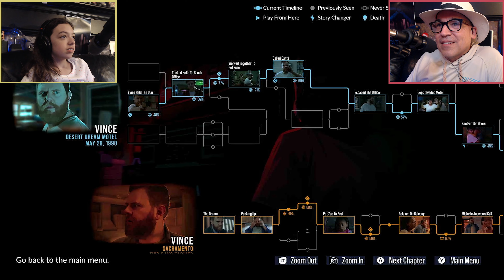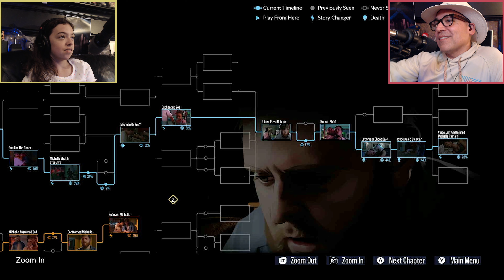Truth or Lies? - As Dusk Falls #4 - MULTIPLAYER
Everyone has questions, but Vince is the only one answering...

0:00 INTRO / Luminous Games
1:14 Two Days Ago - Packing Up
4:54 Must be the movers texting
5:13 Back to the Desert Dream Motel
10:29 What'chu gonna do when they come for you?
11:28 Crossroads or stay hidden?
13:36 It's bad, isn't it?
16:56 Two Days Ago -- we need to talk
23:15 Can you please believe me?
27:04 Is Mommy gonna die?
32:53 Vince, can I count on you?
37:27 A little chat with the Sheriff
39:59 Tallyho! I have eyeballs on target
43:23 Flowchart / Final Thoughts